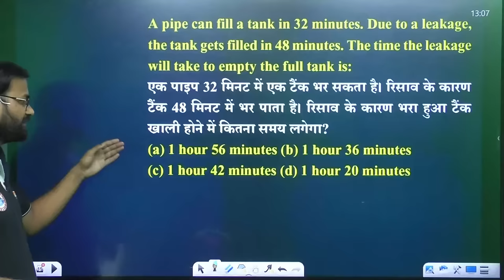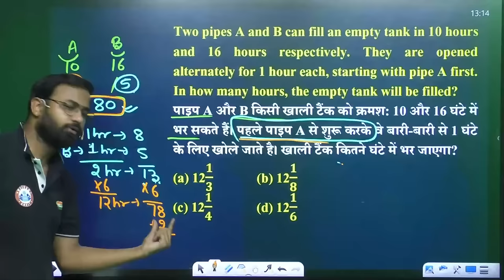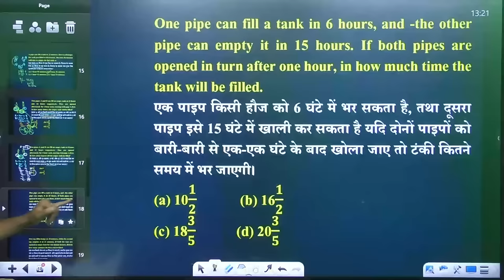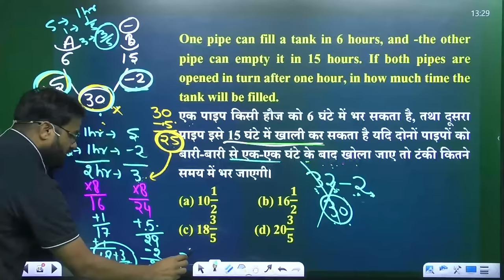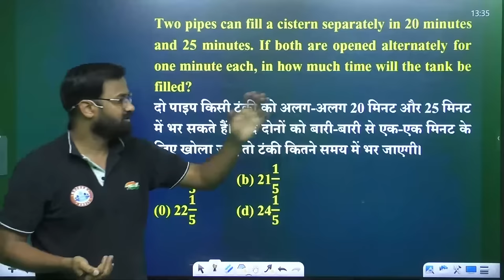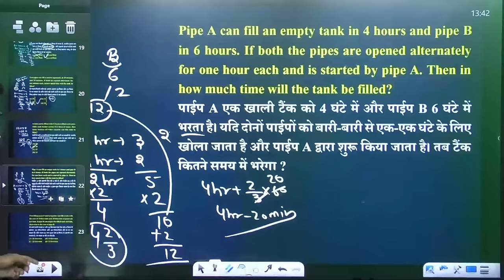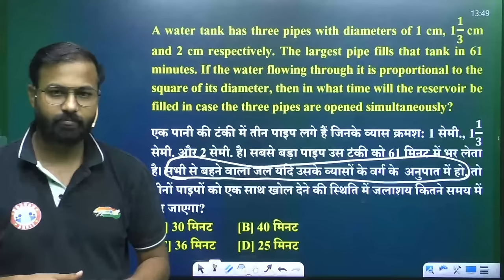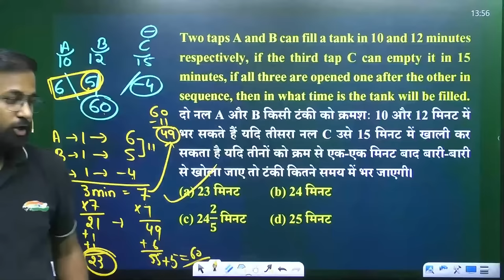Pipe & Cistern | Pine & Tanki Short Tricks | SSC GD Maths #40, SSC GD Exam 2022, Maths By Deepak Sir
Helpline number :-
➤आप हमें व्हाट्सएप भी कर सकते हैं।